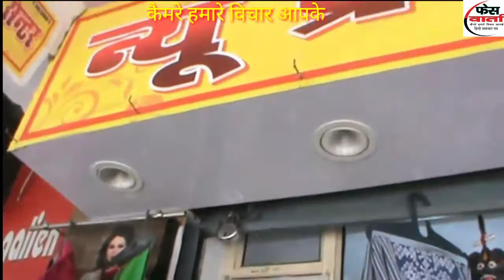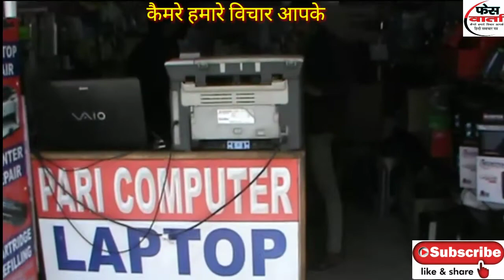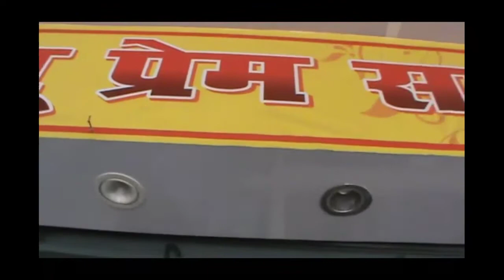Greater Noida ek Nazar एपिसोड 3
greater noida ek nazar episode 3 ke bhag mai यहां के व्यापारी, निवासी तथा सामाजिक संगठनों से वार्ता करके कोरोना महामारी में लॉकडाउन के दौरान बाजार खुलने पर वार्ता की और उनके विचारों को aap तक पहुंचाया गया है यदि आपको वीडियो पसंद आती है तो शेयर करें और चैनल को भी अभी तक सब्सक्राइब नहीं किया तो सब्सक्राइब करें और नोटिफिकेशन के लिए बैल आइकन को दबाए